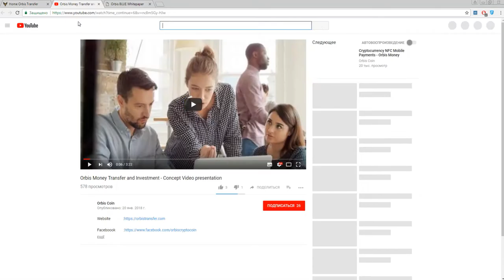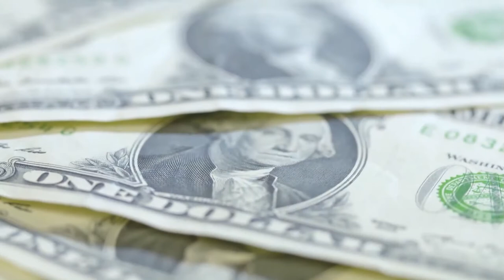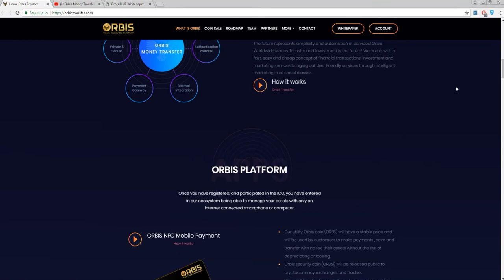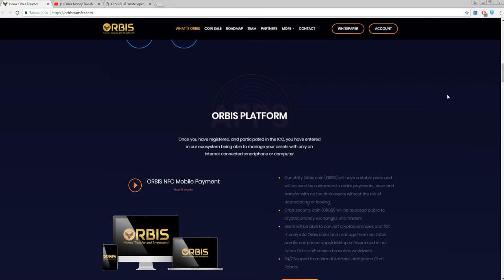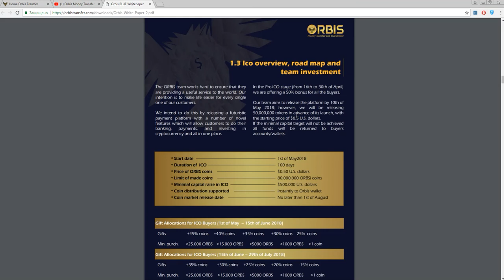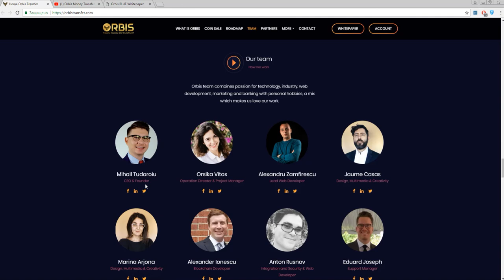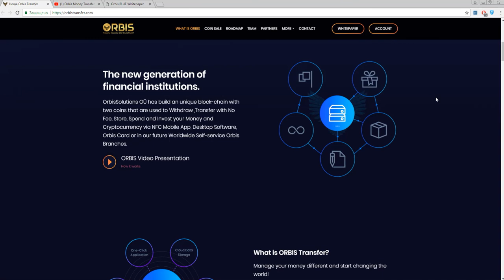Orbis - the new generation of financial institutions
00:00 - introduction
01:50 - description
03:58 - tokens
04:50 - roadmap
05:14 - team

Orbis creates innovative financial opportunities for every user around the world. This decentralized system allows making various payments, money transfers and investments in projects using Orbis own tokens, which is very convenient and profitable. It is important that you can use the capabilities of Orbis both with the help of computer software, and with a mobile phone that has the access to the Internet.